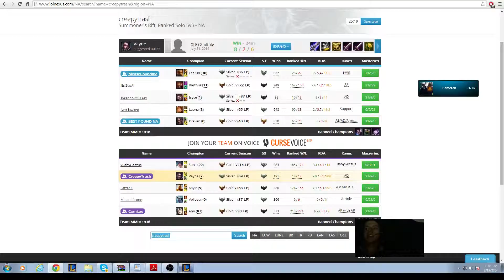Solo Q comeback full vayne gameplay - 2 / 3